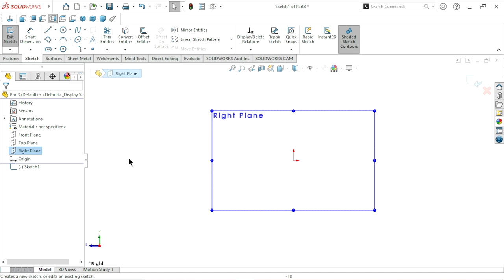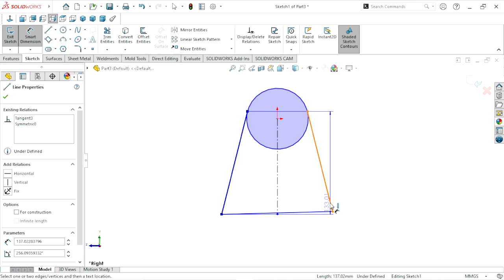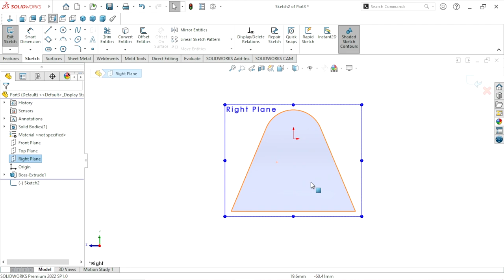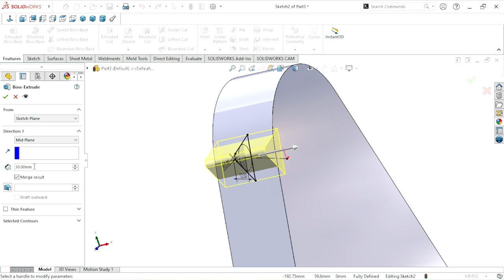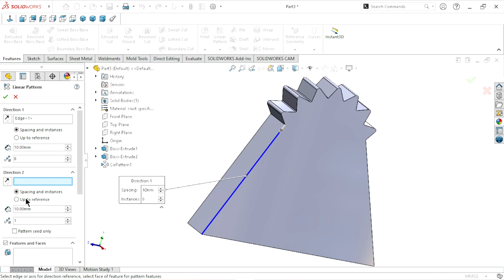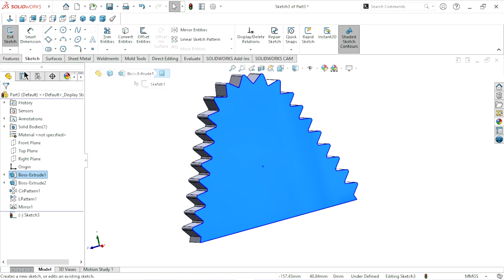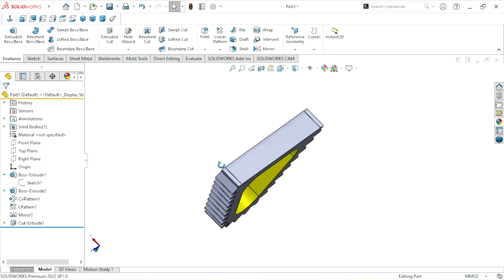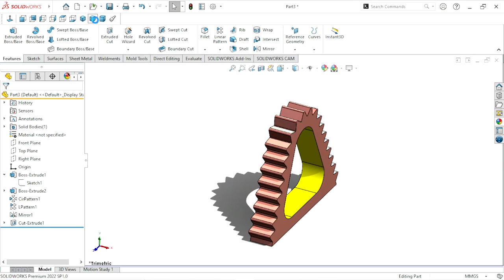Solidworks feature tutorial | Angular circular pattern | Linear pattern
In this tutorial we are learn about how to create angular circular pattern on half circular component with linear pattern.

What is circular pattern?
Use circular patterns to create multiple instances of one or more features that you can space uniformly around an axis. Pattern is based on one feature. Color of the pattern or any faces on any pattern instances have not been changed. The feature colors are not inherited if you pattern or mirror multibody parts.
Feature are use in this tutorial :
Extrude boss/base
Trim tool
Extrude cut
Fillet
Circular pattern
Linear pattern
Appearance
Mirror